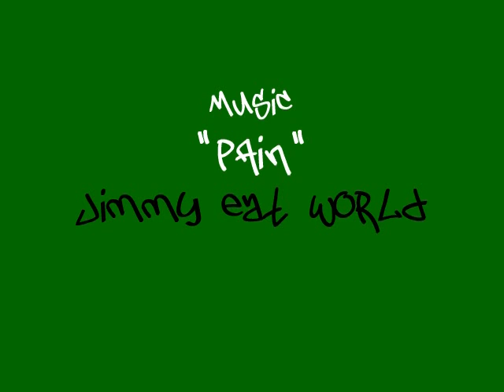2008 short version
LOST BOYS FAMILY SHIRTS FOR SALE!
INTERNATIONAL SHIPPING AVAILABLE!

Some people didn't like the inserts of the shoes nor the music that I had for my Parkour Demo. So, just to make everyone happy.  Here is shorter version with better music.

Hopefully this one satisfies the ones who paid more attention to editing, music and shoes rather than the movement.

Peace.

King